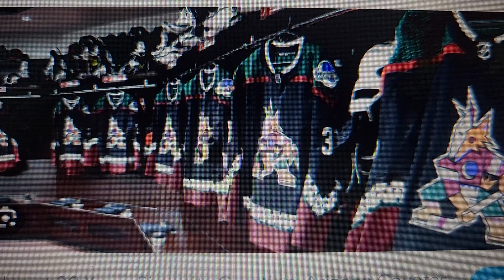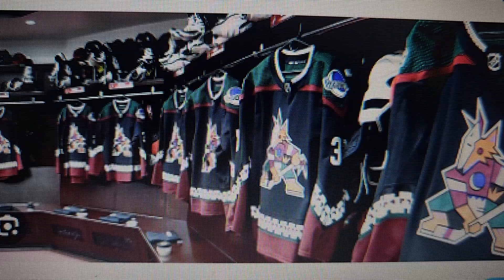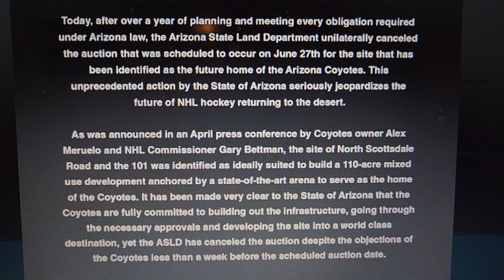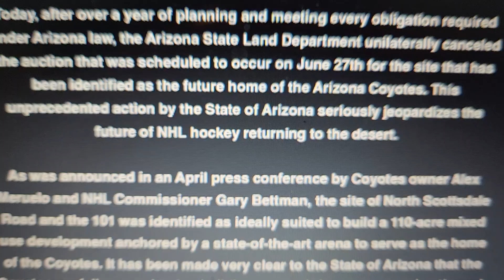Arizona Land Auction Cancelled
In what shouldn't be a suprise to anyone, there's yet another obsticle for the entity known as the Arizona Cototes and their never ending struggles to getting a new arena. Let's talk about it

VIDEO UPDATE: Not even 72 hours removed from the land auction getting cancelled, the owner of the entity known as the Arizona Coyotes informed Gary Bettman and the NHL that the intent to pursue land to build a new arena was no longer of interest, thus turning in his rights to the Arizona Coyotes and all it's intellectual properties and history to the NHL, officially making the Arizona Coyotes a defunct franchise. Although many fans in Arizona may not take this news easily, it is actually the best thing for Hockey moving forward in Arizona.

Written, Directed, Edited, Arranged, Produced by and Starring The Trev. Pictures courtesy of Google.

Recorded in 1 take on June 22, 2024 on location at Trev's House using Trev's Samsung S10 or one or both of Trev's 2 Samsung S22 phones,  and Melissa's HP Laptop or Trev's Levano Think Pad